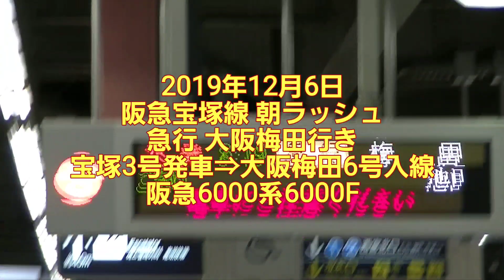【全区間前面展望】阪急宝塚線 朝ラッシュ 急行大阪梅田行き 梅田6号入線 6000系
宝塚3号発で、大阪梅田6号入線のちょっと変わったスジです。

大阪梅田6号入線の急行は多分かなり少ない部類かなと。